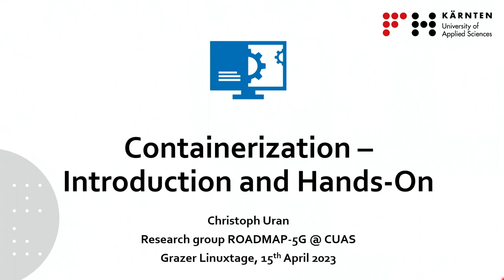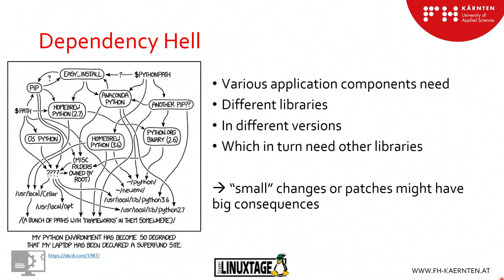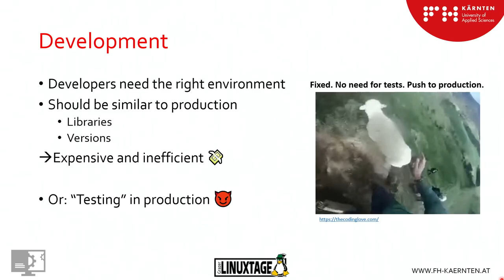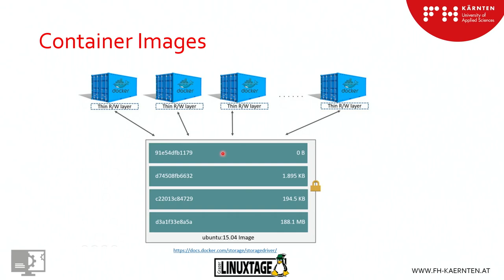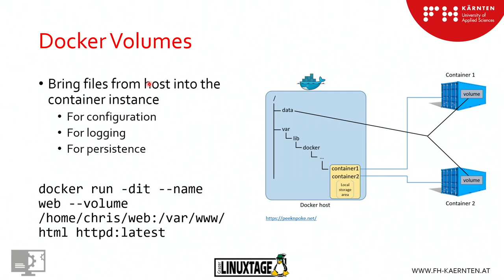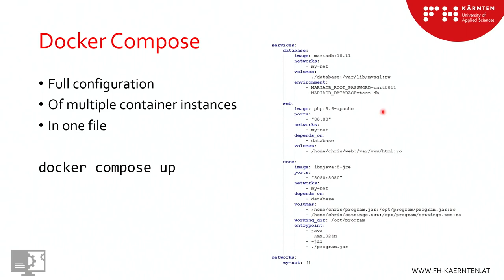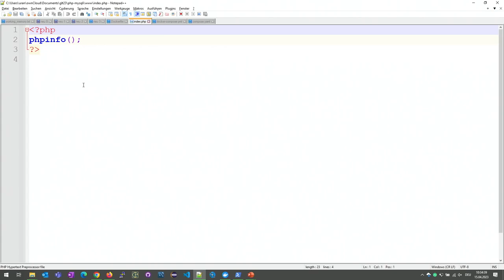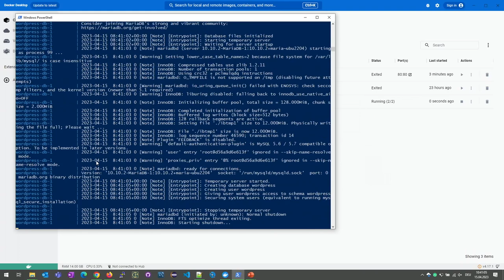Grazer Linuxtage 2023 - Containerisierung - Einführung und Hands-On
Moderne (Web)-Applikationen bestehen oft aus vielen verschiedenen Komponenten. Jede dieser Komponenten hat dabei einen eigenen abgeschlossenen Aufgabenbereich, z.B. die Datenbank, APIs und die Benutzeroberfläche.
Früher wurden diese Komponenten meist zu einem Paket zusammengeschnürt und als eine große Applikation ausgerollt. Dies bringt aber einige Probleme hinsichtlich Deployment, Skalierung und Wartbarkeit mit sich.
In diesem Vortrag wird gezeigt, wie eine Applikation bestehend aus mehreren Komponenten in Container/Microservices verpackt (containerisiert) und deployt werden kann.

Christoph Uran

https:/pretalx.linuxtage.at/glt23/talk/9PGA8E/